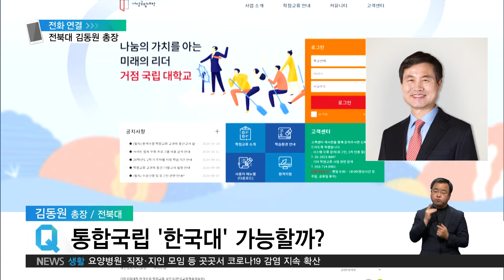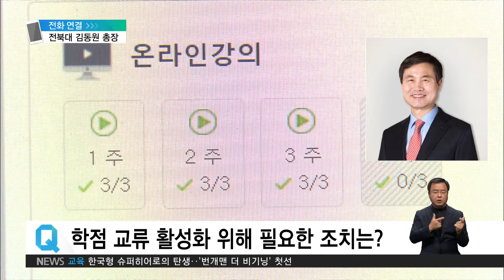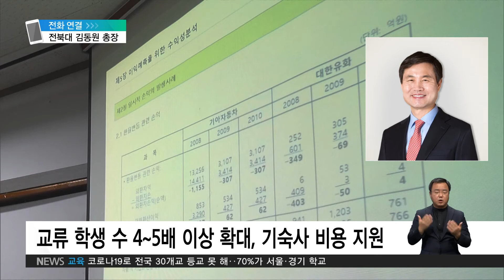2020. 10. 23 "국립대 공동학위제·지역인재 할당 도입하자"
서울대와 전국의 9개 거점국립대학들이 이르면 다음 학기부터
학점교류를 진행하기로 했습니다.
국공립대 통합의 첫발을 뗀 거라는 분석도 나오는데요.

이 정책을 제안한 전북대 김동원 총장에게 의미와 전망을 들어보겠습니다.
총장님 안녕하세요.

네, 안녕하십니까. 먼저 첫 번째 질문을 드려보겠습니다.

10개 대학 학점교류를 제안하셨다고 들었습니다.

어떤 취지입니까?

네, 잘 아시다시피 금년은 코로나19 상황이었지 않습니까.

학생 이동이 많이 제한되는 현실이었습니다.

그래서 현재 학생들이 거주하고 있는 곳에서, 거주지 국립대학에서 강의를
수강하면 좋겠다 이렇게 생각을 했었고요.

그 배경은 지역의 대학 경쟁력이 많이 떨어지고 있지 않습니까.

최근 부산이나 경북, 전북대 학생들이 수도권으로 이탈이 아주 가속화되고 있는 것을

이러한 취지에서 10개 대학들이 학점 교류를 통해서 학사 교류를 강화하면
좀 더 경쟁력을 갖겠다, 이렇게 생각을 했습니다.

문재인 정부 공약 중에 국공립대 통합 네트워크라는 것도 있었는데요.

가칭 '한국대' 같은 국립대 통합도 기대할 수 있겠습니까?

예, 저희도 그걸 희망하고 있지만 당장에 그렇게 연합대학 체제로 간다는 것은 어렵다고
생각합니다.

다만 최근에 추진되는 국립대 육성 사업이나 또 내년에 추진되고자 하는
신기술 혁신 공유 대학 사업, 이런 사업들이 대학 간의 혁신 공유, 학사 교류를 강하게

그래서 이러한 일들을 계속 수행하다 보면 자연스럽게 연합 체제 이야기가 나올 수 있다고
생각이 됩니다.

그렇다면 학점교류가 활발해지기 위해 어떤 조치가 필요하다고 보십니까?

네, 우선은 학점 교류가 활발해지려면 학사 시스템들이 공유되어야 하는데,
그러면 각 대학들이 현재 운영하고 있는 학사 시스템들을 어떻게 공유할 것인가
고민해봐야 합니다.

그렇게 해서 학사 교류가 자연스럽게 활성화되면, 학생들이 여러 대학에서 수업을 듣고
그 결과 2개 혹은 3개 대학에서 학위도 받을 수 있지 않겠습니까?

그래서 공동학위를 취득할 수 있는 상황이 생기는데 이 공동학위 취득을 위해서는
아마 학사 관리 시스템에 대한 많은 변화가 있어야 될 것으로 생각을 합니다.

그런데 국립대 통합, 서울대를 빼놓고 합치면 큰 의미가 없을 거라는 지적도 있거든요.
어떻게 생각하십니까?

네, 그 이야기는 많이 나와 있었습니다만 저는 그렇지는 않다고 봅니다.

우선 9개 대학이라도 통합네트워크, 연합 체제를 위한 발걸음을 내딛으면
우선 대학 서열화 완화에 굉장히 큰 효과가 있다고 보거든요.

특히 9개 대학이 연합 체제를 중심으로 해서 연구 중심 대학으로 육성을 하는 경우에,
수도권의 상위 사립대 정도의 수준으로 성장이 가능할 것으로 보고 있습니다.

결국 나중에 서울대도 합류할 가능성이 생기는 거죠.

네, 그렇군요. 내년부터 진행되는 학점교류, 얼마나 확대하실 예정입니까?

현재 학생들 교류 수준은 각 대학별로 한 50명 이하 수준입니다.

그래서 상당히 낮은 편이죠. 그래서 이걸 4~5배 이상으로 확대하고자
일단은 생각하고 있고요.

학생이 늘어나면서 많은 학생들을 수용할 기숙사 같은 경우도
저희가 준비해서 비용을 지원해야 한다고 생각을 합니다.

또 한 학생이 2개 내지 3개 대학에 동시에 수강할 수 있는 시스템도
만들어야 한다고 보거든요.

일종의 혁신 공유인데, 이 공유, 온라인을 통해서 동시에 수강할 수 있는 시스템을 만들려면 제도적인 장치가 필요합니다.

이런 것들을 위해서 당장은 전문가로 구성되어 있는 TF를 만들어서 이걸 준비해야 된다고
생각하고요.

총장님들은 오전에도 함께 모여서 이런 내용에 대해서 정리를 하고 앞으로 계획들을

시대에 맞는 좋은 취지가 좋은 결과로 이어질 때까지 앞으로도
많은 노력 기울여주시길 바라겠습니다.

총장님 오늘 말씀 고맙습니다.

네, 고맙습니다.